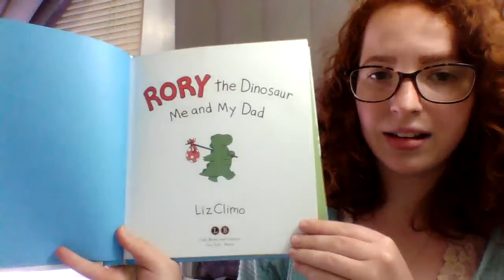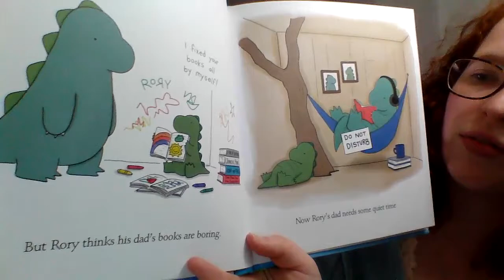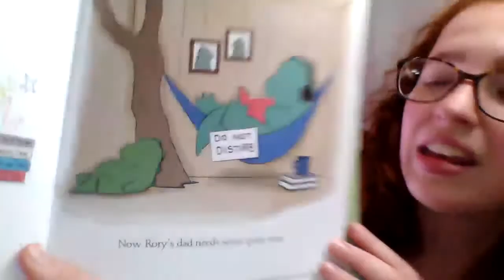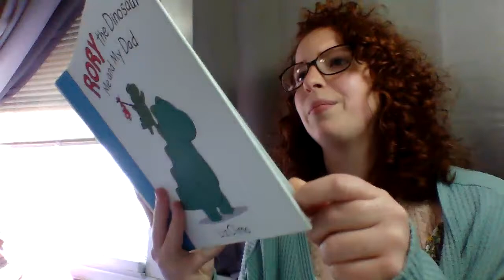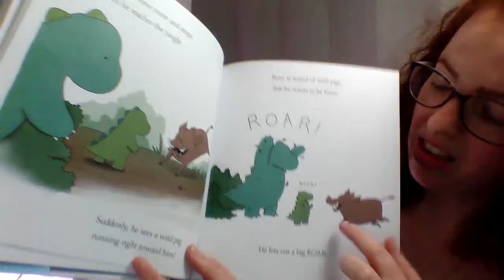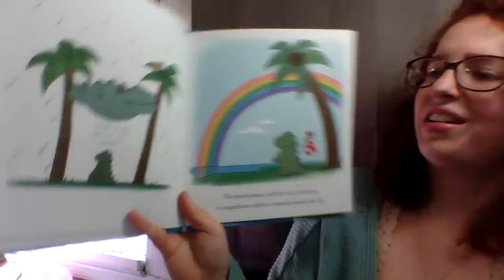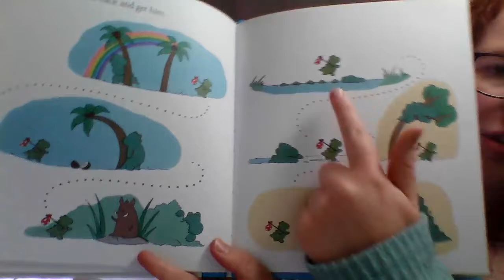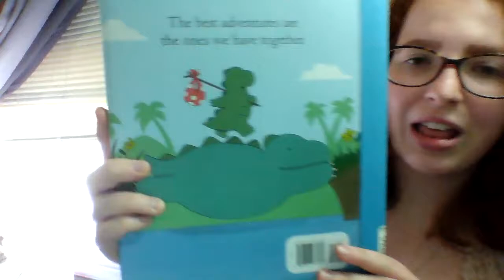Rory the Dinosaur: My and My Dad by Liz Climo (Read by Breanna)